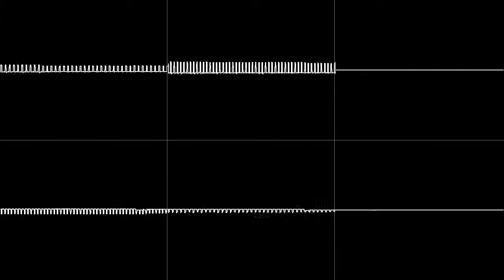Carol Of The Bells - 2A03 + VRC6 Cover (Oscillocope View)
Seasons Greetings from the NES

This was not my composition, I followed sheet music